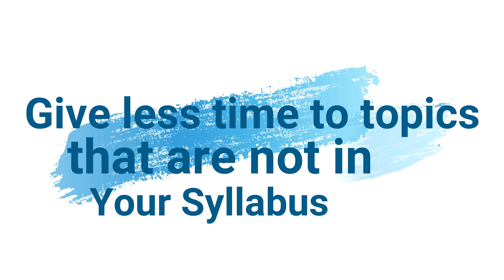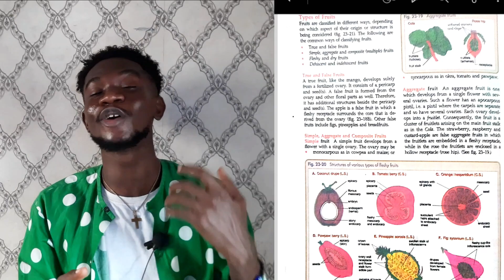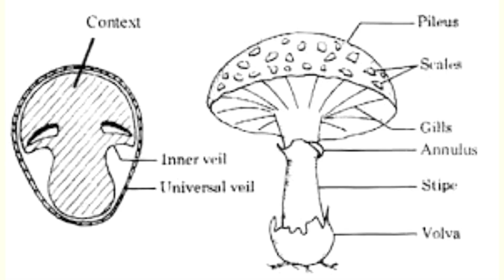If I Had to Rewrite JAMB Biology In 2024, Here's How I Would Prepare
In this video, I'll be sharing my experience and insights on how to prepare for the 2023 JAMB Biology exam. If you're preparing to write the exam, or you're retaking it and want to improve your chances of success, this video is for you.
I'll cover the important topics to focus on, helpful study resources, and how to manage your time during the exam. I'll also share some common mistakes I made during my first attempt, and how I would avoid them if I had to write the exam again.
With my tips and strategies, you'll be able to create an effective preparation plan and feel more confident in your ability to do well on the JAMB Biology exam.
So, join me in this informative video on "If I had to write JAMB Biology again, this is how I would prepare" and take the first step towards acing your JAMB Biology exam!

TIMELINE
0:00 – Intro
0:12 – Using virtuals and drawings in my writings
0:48 – Wallpapering
1:28 – Use of Comparison to learn
2:02 – Confirm the answers in your Past questions
4:53 – less attention to topics that are not in your syllabus
5:24 – Memorize Diagrams that Jamb demands you should know
8:58 – Avoid common mistakes students make while studying with the syllabus